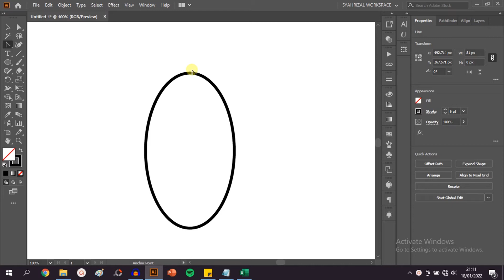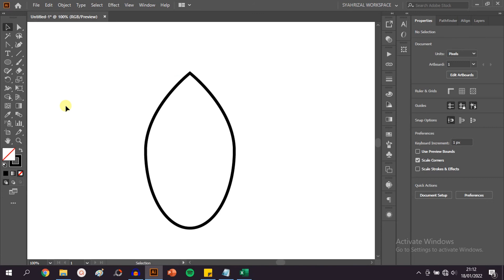Cara Cepat Mengubah Garis Lengkung Jadi Lancip di Adobe Illustrator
di video ini saya sedikit berbagi tips singkat cara mengubah garis lengkung menjadi lancip dengan menggunakan shortcut dan bisa mempercepat pekerjaanmu.